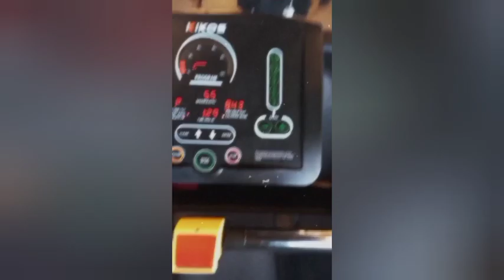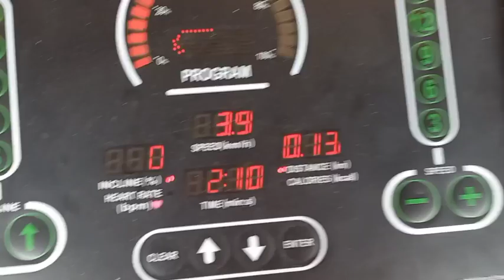VLOG EM FAMÍLIA - FOMOS AO MC DONALD'S